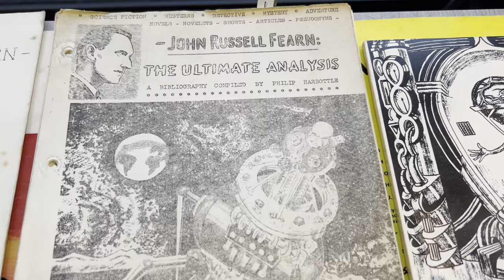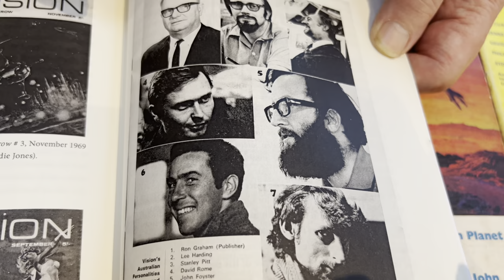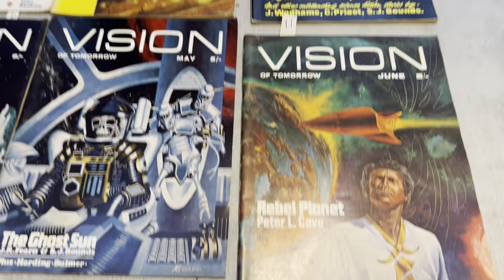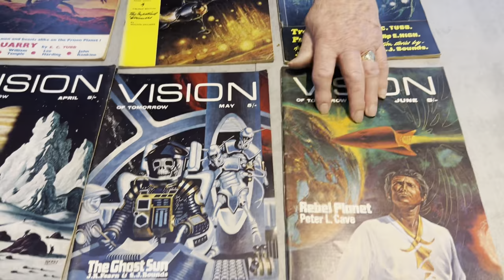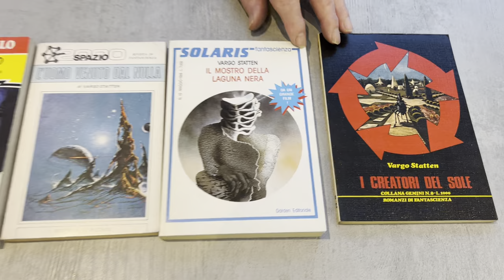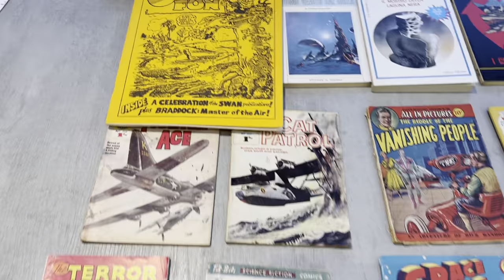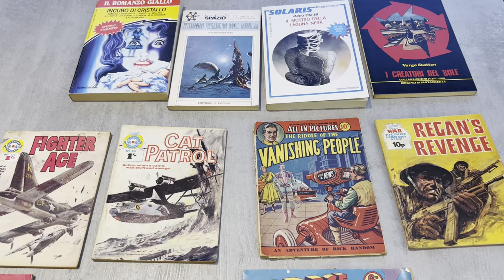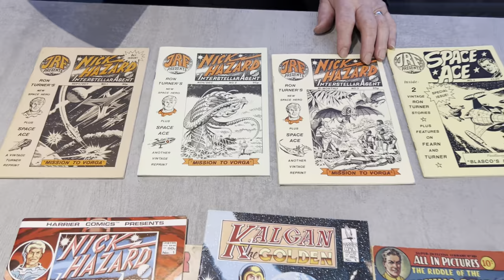Vision of Tomorrow (#63)